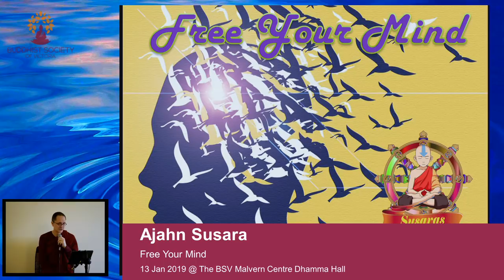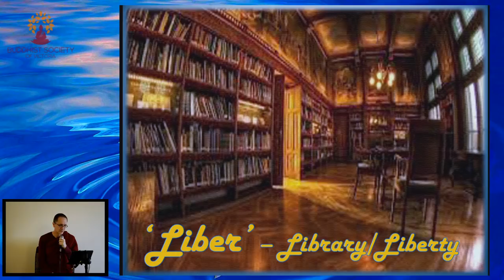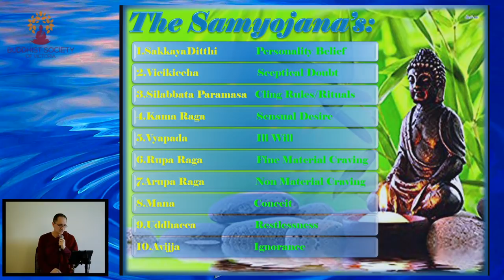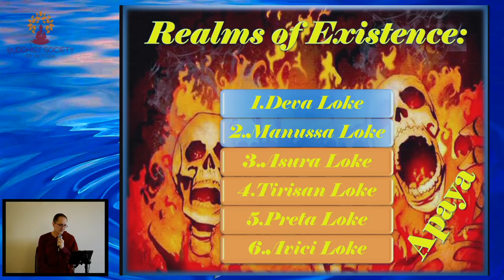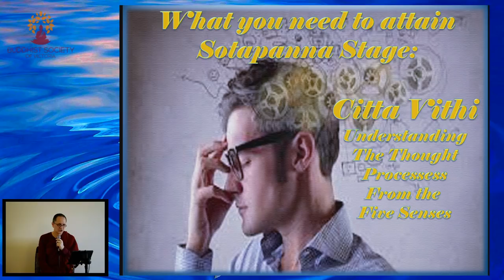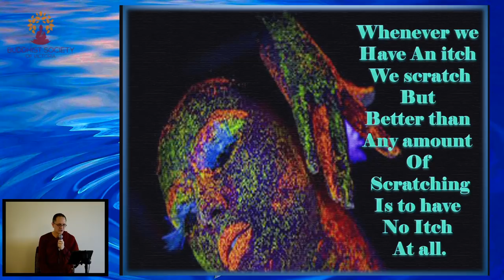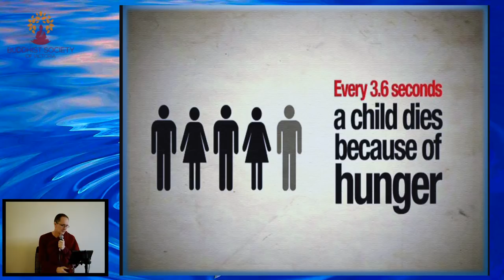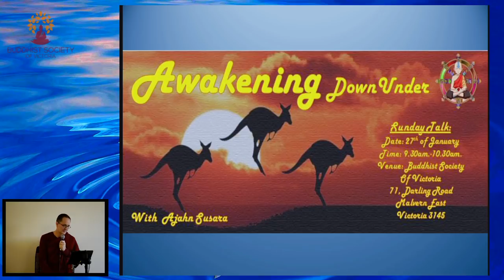Ajahn Susara - Free Your Mind